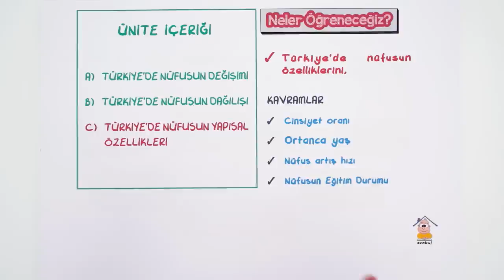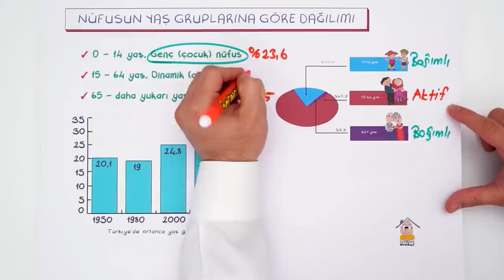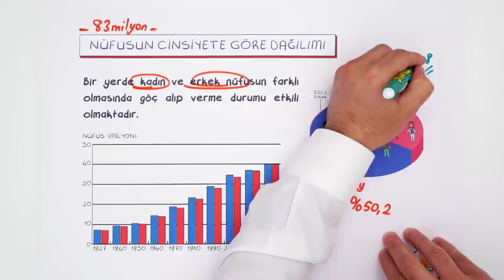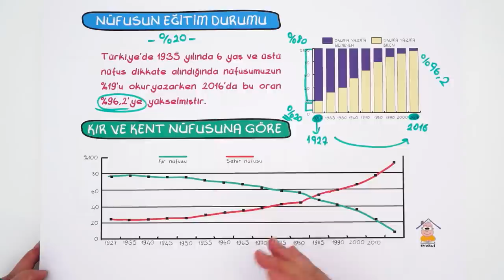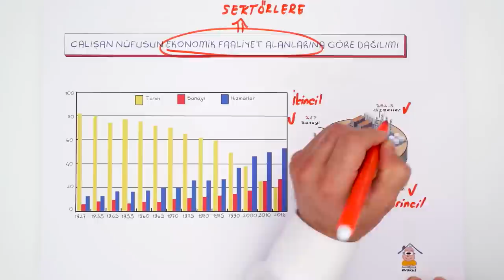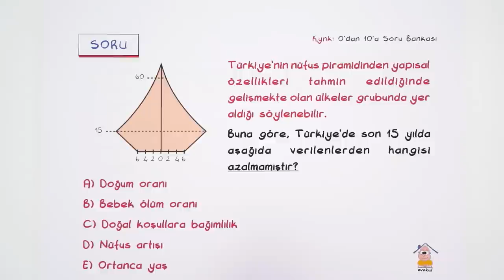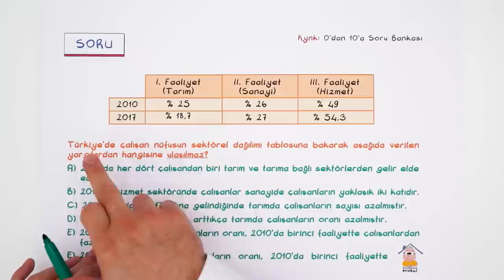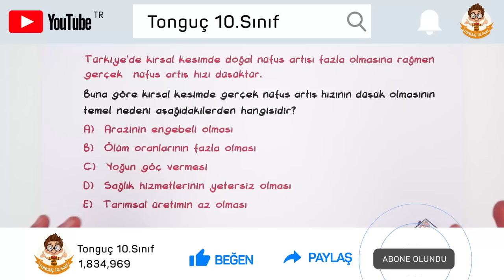Türkiye'de Nüfusun Yapısal Özellikleri | 10.Sınıf uzaktanegitim evokul 5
Günün Ödevi:📚
0'dan 10'a Coğ. Syf. 130-132
Coğrafya dersinde ''Türkiye'de Nüfusun Yapısal Özellikleri" konularını detaylı konu anlatımı ve yeni nesil soru çözümü ile öğreniyoruz.